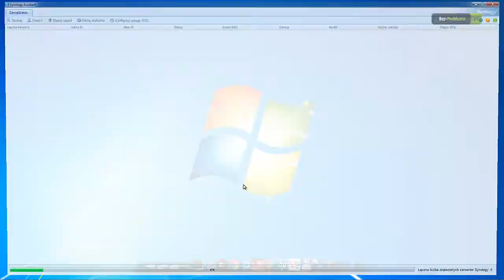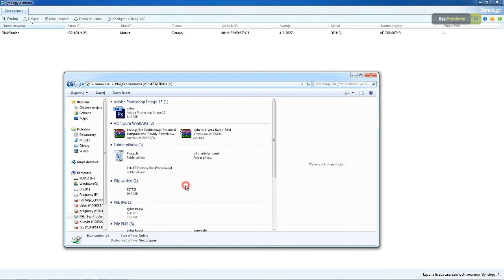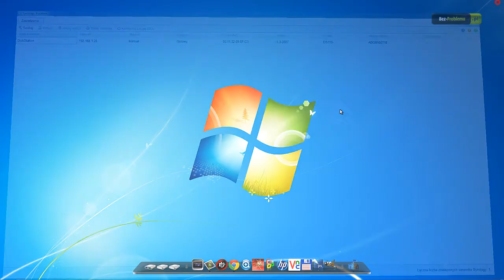Mapowianie dysku sieciowego przez serwer synology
Po włączeniu usług udostępniania plików i drukarek w systemie Windows można uzyskiwać dostęp do folderów udostępnionych na serwerze Synology. Dostępne są trzy metody:

Mapowanie udostępnionego folderu jako dysku sieciowego za pomocą programu Synology Assistant.
Korzystanie z okna dialogowego Uruchom.
Korzystanie z programu Eksplorator Windows.

3.1 Mapowanie udostępnionych folderów jako dyski sieciowe za pomocą programu Synology Assistant

1.Przejdź do menu Start i uruchom program Synology Assistant.

2.Poczekaj, aż program Synology Assistant przeszuka sieć lokalną w poszukiwaniu urządzeń firmy Synology.
3.Zaznacz żądany serwer DiskStation na liście wykrytych urządzeń.

4.Kliknij przycisk Mapuj napęd.

5.Wprowadź nazwę użytkownika i hasło do systemu operacyjnego DSM. Kliknij przycisk Dalej, aby kontynuować.

6.Zaznacz udostępniony folder, który ma być zmapowany jako dysk sieciowy. Kliknij przycisk Dalej, aby kontynuować.

7.Z menu rozwijanego Napęd wybierz żądaną literę dysku. Zaznaczenie pola wyboru Połącz ponownie przy logowaniu umożliwia automatyczne nawiązywanie połączenia z udostępnionym folderem podczas uruchamiania systemu Windows. Następnie kliknij przycisk Dalej, aby kontynuować.

8.Potwierdź ustawienia. Zaznaczenie pola wyboru Otwórz mapowany napęd powoduje otwarcie udostępnionego folderu bezpośrednio po zakończeniu konfiguracji. Kliknij przycisk Zakończ.

9.Po zmapowaniu dostęp do udostępnionego folderu można uzyskać, korzystając z gałęzi Mój komputer w programie Eksplorator Windows.